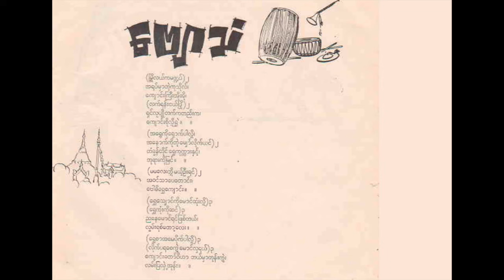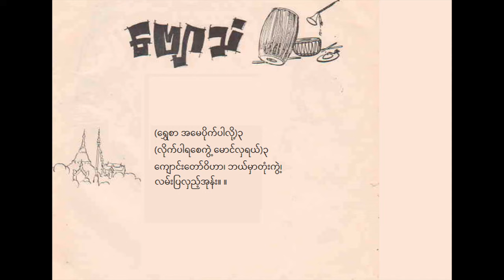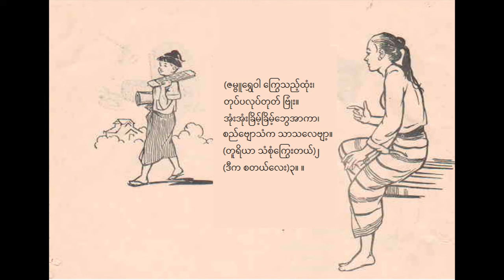ဗောဓိရွှေကျောင်း ဗျောသံ ကိုထွန်းရွှေ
(mruiʹlayʻkamaṇḍapʻ
’arapʻmhātaiʹ kusuilʻ,
kyoṅʻʺkrīʺ’ui’ui,
lakʻranʻʺṅayʻpyui,
rhaṅʻlūpyuitakʻkataññʻʺka,
kyoṅʻʺcuiluiʹrvhai. .

(’arheʹkuilyhokʻpāluiʹ,
’anokʻkuitaiʹ myhoʻluikʻraṅʻ)2
taṃkhvanʻtuiṅʻ rvhekukkāʺnhaṅʻʹ,
bhurāʺkui mraṅʻ.

(mamaleʺtuiʹ mayʻʹūʺraṅʻ)2
’avaṅʻ sāpetoṅʻʺ,
bodhirvhekyoṅʻʺ. .

(rvhesyhoṅʻkui moṅʻthuṃʺluiʹ)3
(rvhekuṃʺkui chaṅʻ)3
ññane moṅʻraṅʻphracʻtayʻ,
lvamʻʺracʻtoʹleʺ. .

(rvhecā ’amepuikʻpāluiʹ)3
(luikʻpāracekvaiʹ moṅʻlharayʻ)3
kyoṅʻʺtoʻvihā,
bhayʻmhātuṃʺkvaiʹ,
lamʻʺpralhaññʻʹ’unʻʺ.

(cāpalve ’amoṅʻthamʻʺluiʹ)3
(kyoṅʻʺlamʻʺkuitaiʹ vaṅʻ)3
(bhayʻcākui moṅʻsaṅʻmatuṃʺkvai)3
’ameleʺ saṃkhyuinholuiʹ,
prokhaiʹpā’unʻʺ. .

[(byo)2 sācva, sācva,
(byo)2 sācva, sācva]2
(byosaṃleʺka sāsāyāyā,
rhaṅʻmayʻkyeʺtuiʹrvā)2

(jambūrvhevā krvesaññʻʹthuṃʺ,
tupʻpalupʻtutʻ bruṃʺ.
’uṃʺ’uṃʺkhrimʻʹkhrimʻʹbhve’ākā,
caññʻbyosaṃka sāsalebyāʹ.
(tūriyā saṃcuṃkrveʺtayʻ)2
(dīka catayʻleʺ)3. .

(မြို့လယ်ကမဏ္ဍပ်
အရပ်မှာတဲ့ ကုသိုလ်၊
ကျောင်းကြီးအိုအို၊
လက်ရန်းငယ်ပျို၊
ရှင်လူပျိုတက်ကတည်းက၊
ကျောင်းစိုလို့ရွှဲ။ ။

(အရှေ့ကိုလျှောက်ပါလို့၊
အနောက်ကိုတဲ့ မျှော်လိုက်ရင်)၂
တံခွန်တိုင် ရွှေကုက္ကားနှင့်၊
ဘုရားကို မြင်။

(မမလေးတို့ မယ့်ဦးရင်)၂
အဝင် သာပေတောင်း၊
ဗောဓိရွှေကျောင်း။ ။

(ရွှေသျှောင်ကို မောင်ထုံးလို့)၃
(ရွှေကုံးကို ဆင်)၃
ညနေ မောင်ရင်ဖြစ်တယ်၊
လွမ်းရစ်တော့လေး။ ။

(ရွှေစာ အမေပိုက်ပါလို့)၃
(လိုက်ပါရစေကွဲ့ မောင်လှရယ်)၃
ကျောင်းတော်ဝိဟာ၊
ဘယ်မှာတုံးကွဲ့၊
လမ်းပြလှည့်အုန်း။

(စာပလွေ အမောင်ထမ်းလို့)၃
(ကျောင်းလမ်းကိုတဲ့ ဝင်)၃
(ဘယ်စာကို မောင်သင်မတုံးကွဲ)၃
အမေလေး သံချိုနှောလို့၊
ပြောခဲ့ပါအုန်း။ ။

[(ဗျော)၂ သာစွ၊ သာစွ၊
(ဗျော)၂ သာစွ၊ သာစွ]၂
(ဗျောသံလေးက သာသာယာယာ၊
ရှင်မယ်ကျေးတို့ရွာ)၂

(ဇမ္ဗူရွှေဝါ ကြွေသည့်ထုံး၊
တုပ်ပလုပ်တုတ် ဗြုံး။
အုံးအုံးခြိမ့်ခြိမ့်ဘွေအာကာ၊
စည်ဗျောသံက သာသလေဗျာ့။
(တူရိယာ သံစုံကြွေးတယ်)၂
(ဒီက စတယ်လေး)၃။ ။